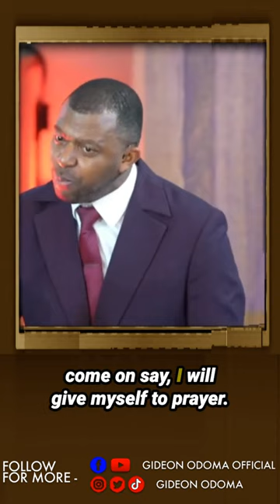People Change When People PRAY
When You PRAY 🙏✨

Welcome to Gideon Odoma's Yotube Page.

I am committed to the  Teaching, Preaching & Manifestation of the gospel of the Kingdom of God as a means for the restoration of Apostolic Christianity.

The mandate is captioned: "Developing Capacities; Hastening His coming"

DevelopingCapacities. HasteningHisComing